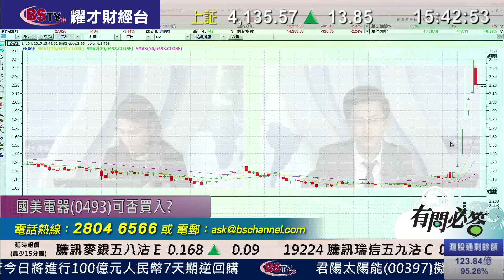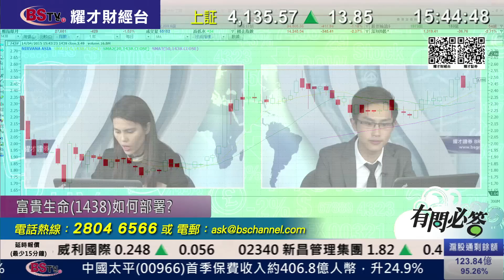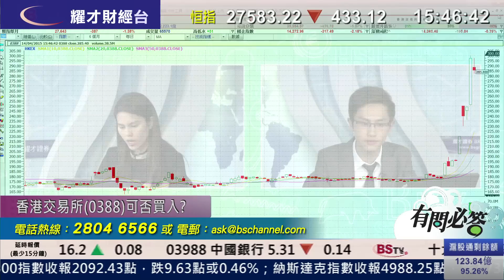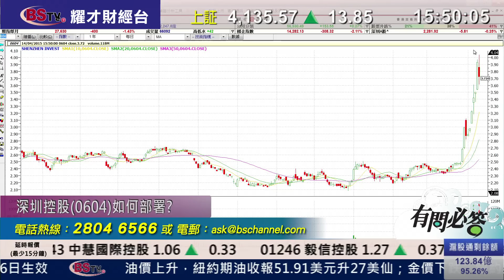耀才財經台 有問必答 謝美琪 黃偉豪﹣有問必答：1438、0388、0604